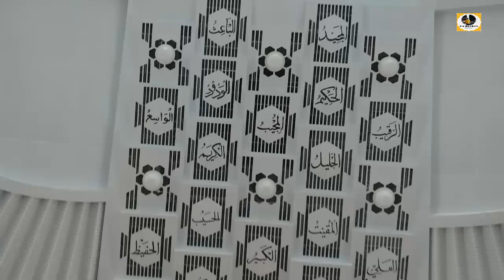Mesjid Agung Dhamasraya yg Megah & Cantik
Masjid Agung Dharmasraya, Masjid yang dibangun di atas lahan seluas 67.193 meter persegi, dengan luas bangunan masjid 8.783 m2, dan luas area penataan 35.668 m2. Masjid yang terletak di Nagari Gunung Medan, Kecamatan Sitiung, Kabupaten Dharmasraya, Sumatera Barat, ini tidak memakai satu unit air conditioner (AC), sehingga kesejukan di dalam masjid tersebut berasal dar ac alami.

Mesjid Agung Dhamasraya yg Megah & Cantik#Mesjid Agung Dhamasraya#Mesjid yg Megah & Cantik#